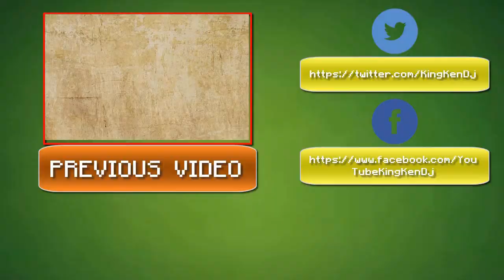Will KingKenDj Do Vlogs?!?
► InGameName: GoddzOfLight

► Music Credit

► The Name Of The Song